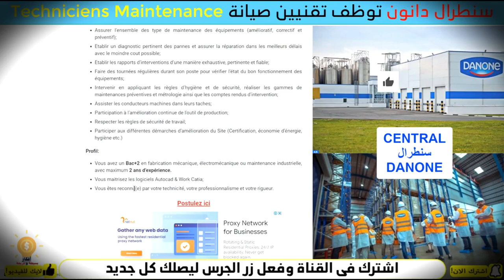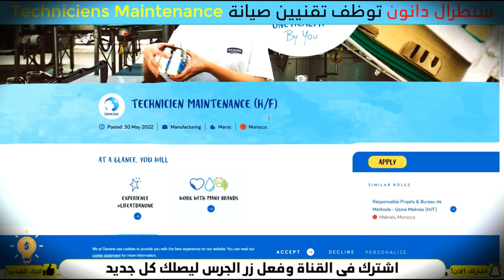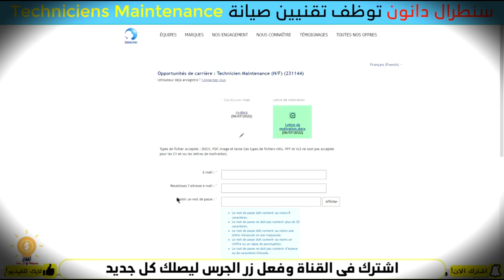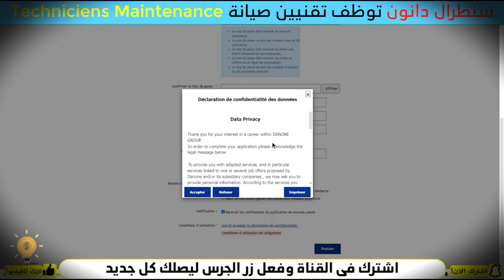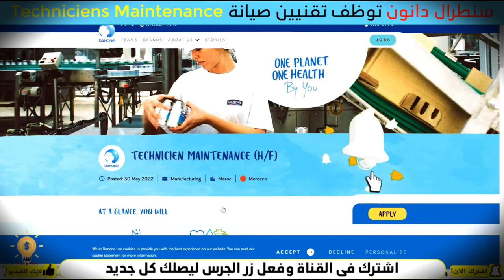جديد الوظيفة فالمغرب : فرص عمل في شركة سنطرال 2022 2023